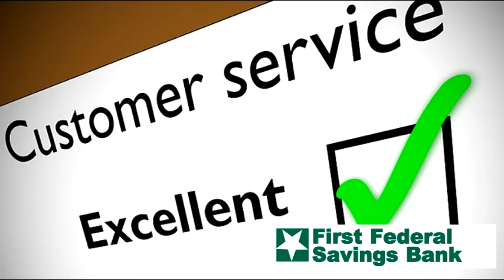RHS GBball vs Winamac 11 29 14